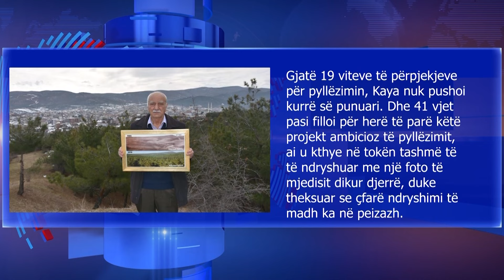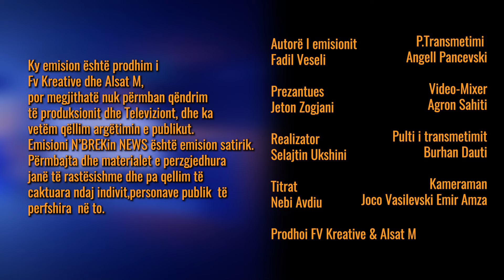N`BREKin NEWS | Epizodi 01 | Alsat